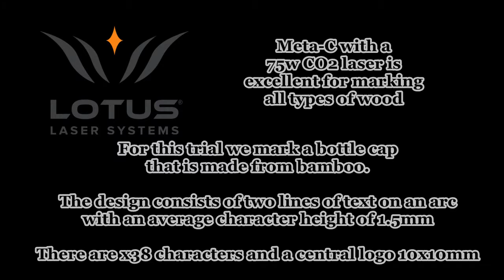Meta C 75w CO2 laser engraving bamboo bottle caps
In this video we use Meta-C fitted with a 75w CO2 laser to engrave a bottle cap that is made of bamboo.

The result of the laser engraved bamboo is permanent. This type of laser marking can be used for reducing counterfeiting as well as improving the aesthetic, adding value to the product

This type of mark is reasonably fast.  Production throughput can be improved by automating the part load/unload process.

For this trial we used a single laser lens with a 163mm F/L (110mm work area)

Here at Lotus Laser Systems we have extensive experience in laser marking within a range of industries and applications